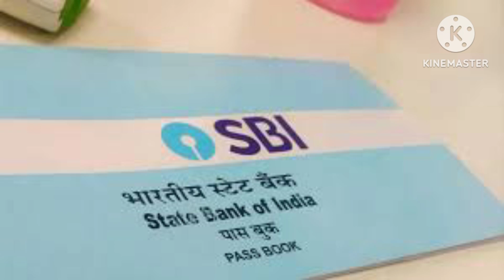ఏపీలో మహిళలకు గుడ్ న్యూస్..!ఎల్లుండి నుంచి తల్లికి వందనం పథకం 15,000/- అమలు..మొదటి విడత నిధుల విడుదల